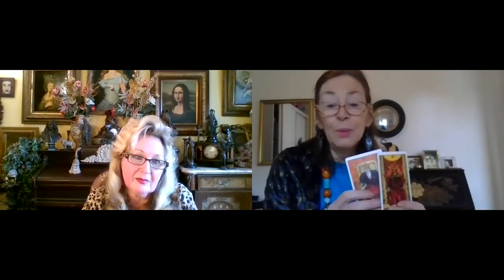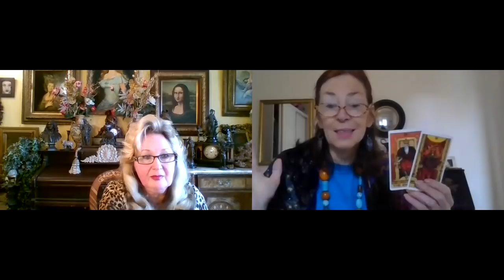406 LENA WITH PSYCHIC VIOLETTA DOUBLE READING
MY SPECIAL GUEST - PSYCHIC VIOLETTA
IF YOU WOULD LIKE A PERSONAL READING PLEASE